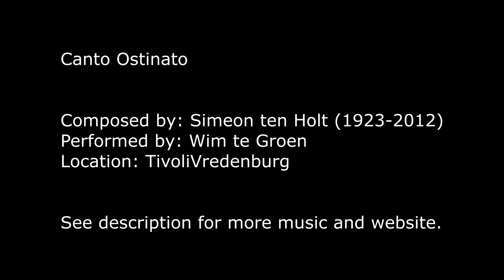Canto Ostinato - Piano solo by Wim te Groen @ TivoliVredenburg | Simeon ten Holt | 4K!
Canto Ostinato
Composed by: Simeon ten Holt (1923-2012)
Performed by: Wim te Groen - Piano solo
Location: TivoliVredenburg

From an early age on I’ve been making my own music. When I was around 15 was years old we had a grand piano in the living room. Which I started playing more and more often in secret. An addiction quickly developed. I took classes for 4 years which developed my background is classical music like Chopin and Beethoven. The rest I taught myself. Simeon Ten Holts music is a big inspiration to me and and my all-time favourite.

To order my CD (with my own compositions)